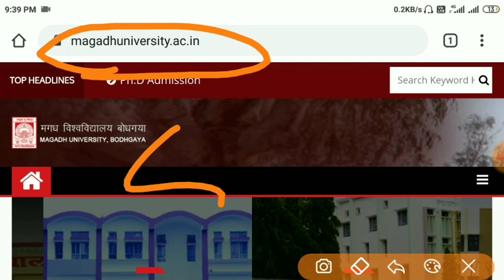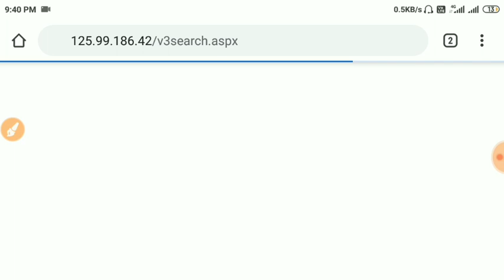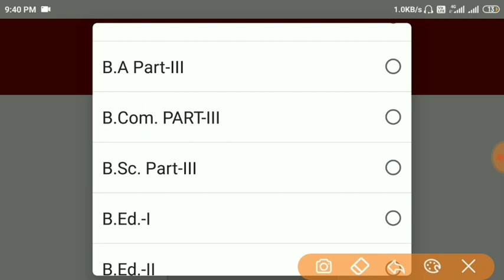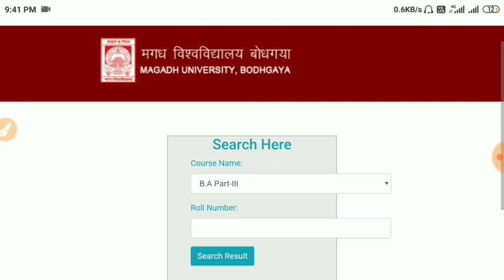Magadh University b.a/b.com/b.sc part 3 Exam Result 2019 अभी हुआ जारी/mu part 3 result 2019